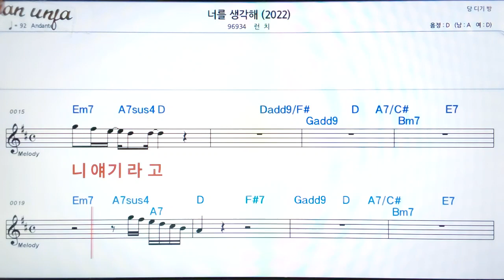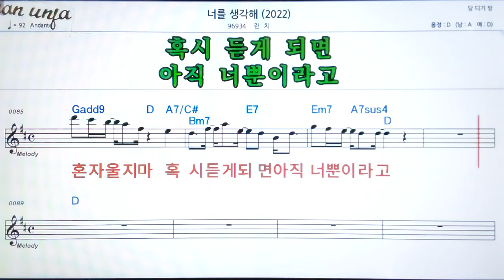너를 생각해/런치👍악보, 기타 코드,가사,Karaoke*가라오케 반주